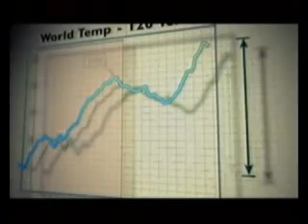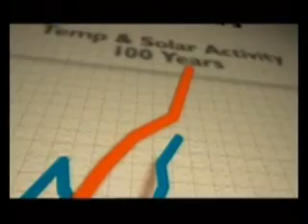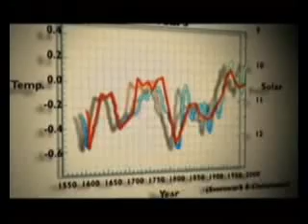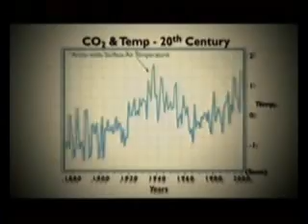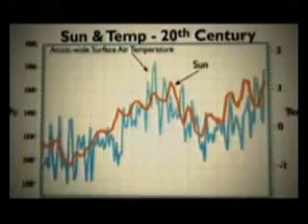Global Warming - Carbon Dioxide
Solar activity vs. carbon dioxide. Sunspot activity will peak in 2012. For several years after that, the climate should cool as we go into a sunspot minimum.